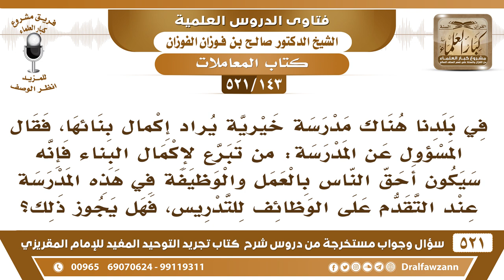[143 -521]مدرسة يراد إكمال بنائها فقال المسؤول عن المدرسة من تبرع لإكمال البناء فهو أحق بالوظيفة..!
-[143 -521] السؤال: في بلدنا هناك مدرسة خيرية يُراد إكمال بنائها، فقال المسؤول عن المدرسة: من تبرع لإكمال البناء فإنه سيكون أحقَّ الناس بالعمل والوظيفة في هذه المدرسة عند التقدم على الوظائف للتدريس، فهل يجوز ذلك؟
الجواب: لا، هذا لا يجوز أنه يُقدم خير ويريد أنه يصير له ميزة على غيرِهِ من المستحقين والمتقدمين، هو يُريد الخير يريد الثواب، فيُشارك ولا يرجو من ذلك إلا ثواب الله سبحانه وتعالى، وأما مسألة التقدم فهو كغيره من المستحقين.
للاشتراك في قناة الشيخ صالح الفوزان

للاستفسار والإقتراحات والدعم
رئيس الفريق
لمشروع كبار العلماء